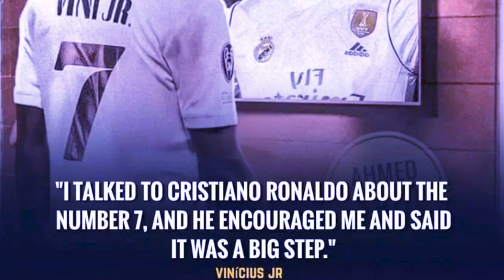peit kumno ai mynsiem u ronaldo ia u vinicius jr hadien ba shim u number 7 ha real madrid